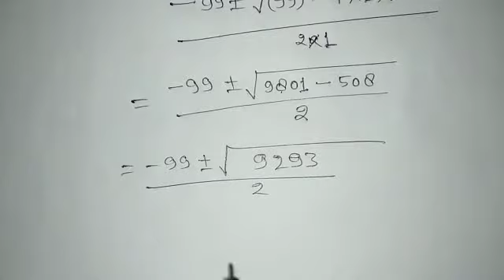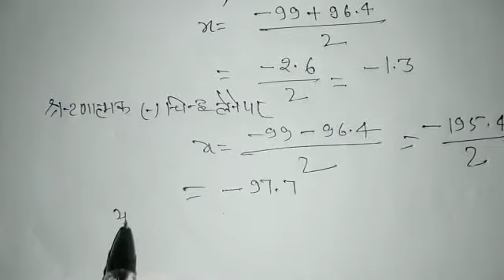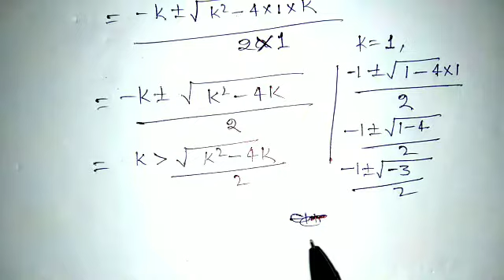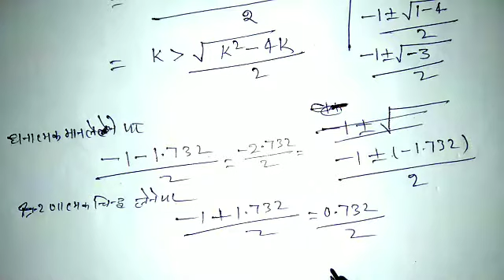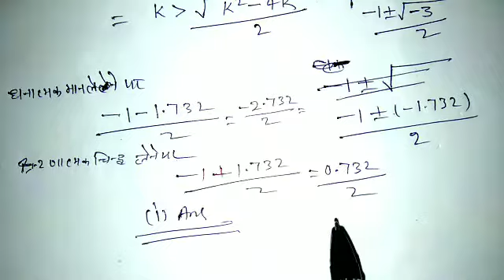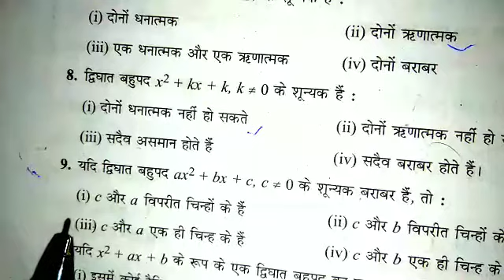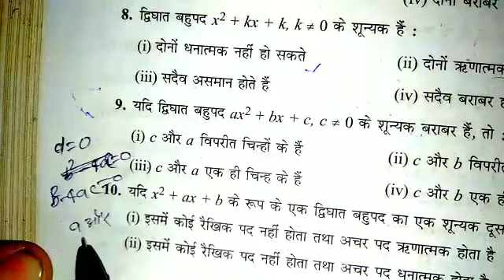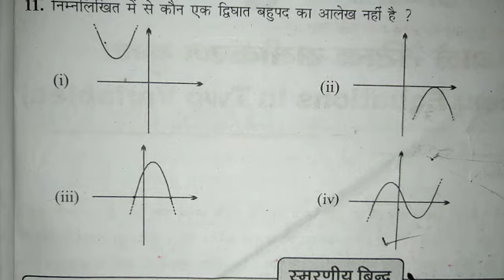Dr.Manohare 10th Maths Chapter 2 Exercise 2E (Q7 Q8 Q9 Q10 Q11) NCERT pattern UP board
Dr_Manohare_10th_Maths_Chapter_2(बहुपद
Exercise_2E_(Q7 Q8 Q9 Q10 Q11) NCERT pattern UP board

Dr.Manohare 10th Maths Chapter 2(बहुपद) Exercise 2E (Q7 Q8 Q9 Q10 Q11) NCERT pattern UP board

DR manohar Re math exercise 2e question 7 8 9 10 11

Ex-2E Q7 Q8 Q9 Q10 Q11 class 10